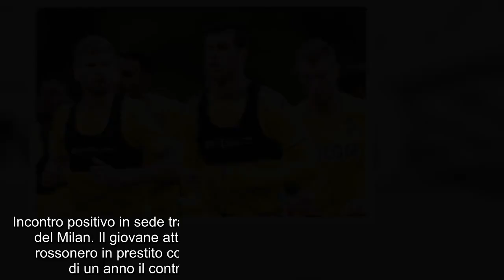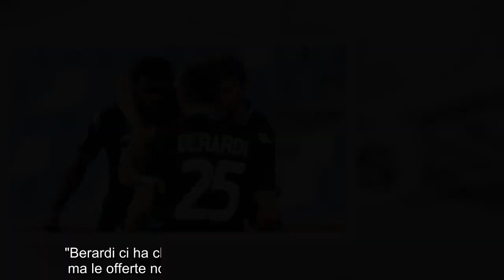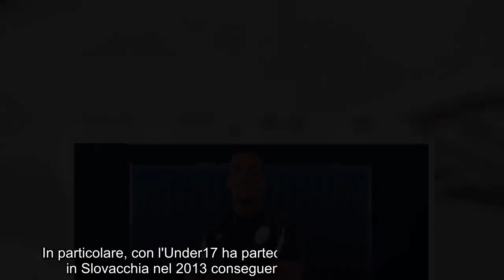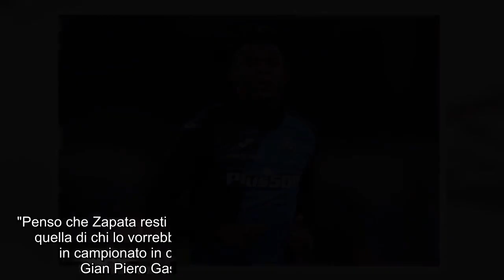CALCIOMERCATO Sabato, 21 agosto 2021